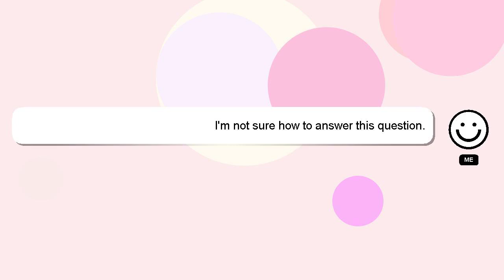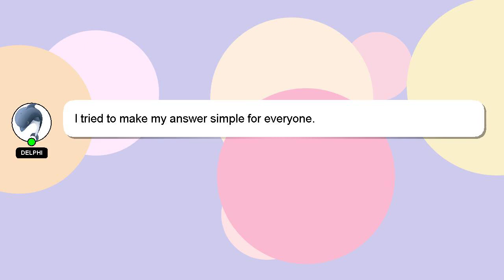PYTHON : Python String replace based on chars NOT in RegEx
Python based PYTHON : in RegEx chars String replace on NOT